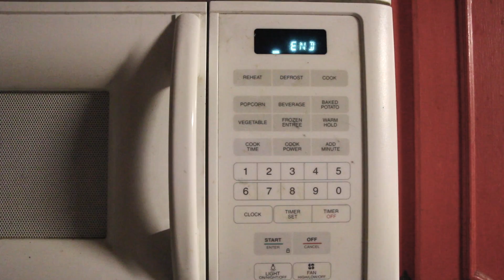Short Film Deranged Grace Collier